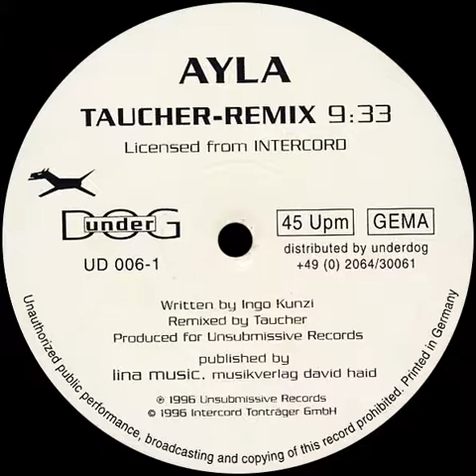Ayla - Ayla (Taucher Remix)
𝘓𝘢𝘣𝘦𝘭: 𝘜𝘯𝘥𝘦𝘳𝘥𝘰𝘨 | 𝘙𝘦𝘭𝘦𝘢𝘴𝘦𝘥.1996